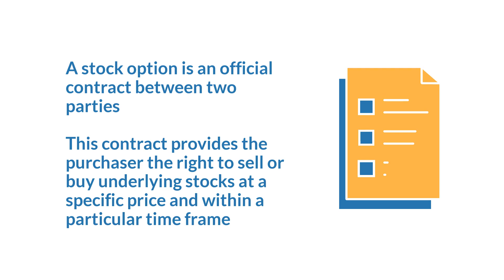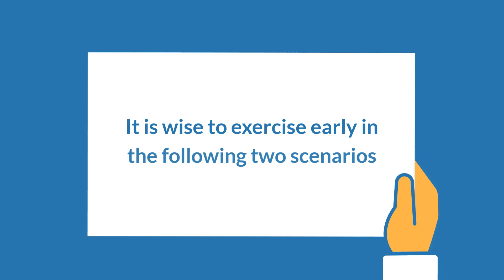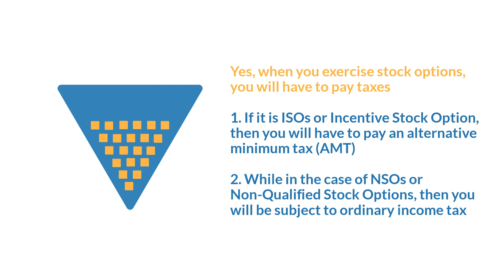Exercising Stock Options | Eqvista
It is true that exercising stock options might seem complicated to most and lead to drastic financial consequences if not planned right. Hence, it is wise to prepare yourself and carefully when exercising your stock options. It is also important to be privy to all of the tax implications of exercising stock options, so that you do not end up in the crosshairs of an IRS agent.